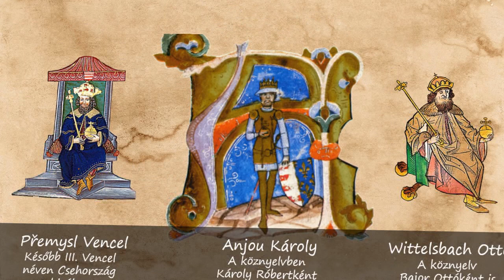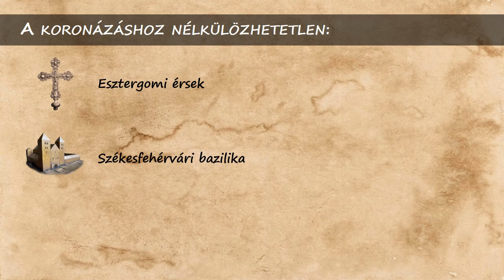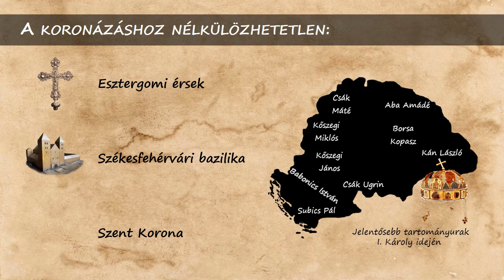Miért koronázták meg háromszor I. Károlyt?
Általános iskolai történelem tananyag

Források:
HUNYADI SÁNDOR: Kán László, az erdélyi oligarcha. In [Hozzáférés: 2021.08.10.]
KRISTÓ GYULA: Anjou-kor. In: Engel Pál - Kristó Gyula - Kubinyi András: Magyarország története: 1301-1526. Osiris. Budapest, 2003.
ZSOLDOS ATTILA: A Szent Korona. In: Historia 2000/5-6.
A videóanyag összeállítása során a közoktatási tankönyvjegyzéken szereplő tankönyveket is felhasználtam.